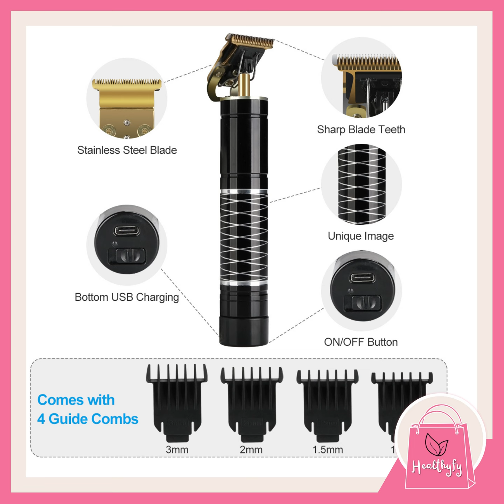Copy of T BLADE 3